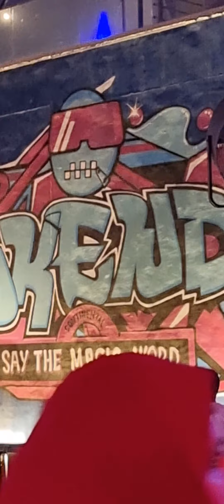Riyadh today Gamer8 Expo